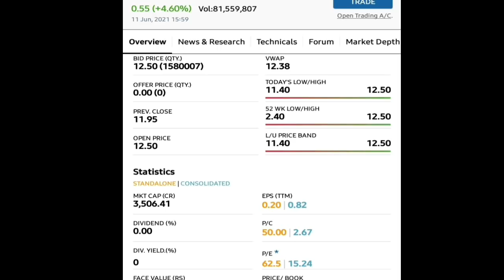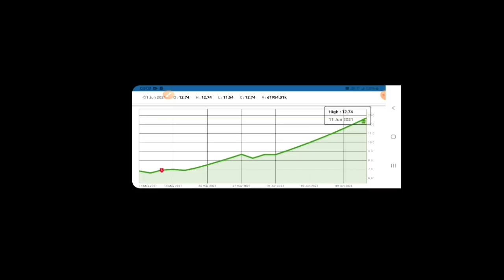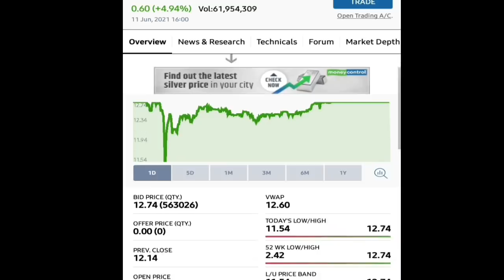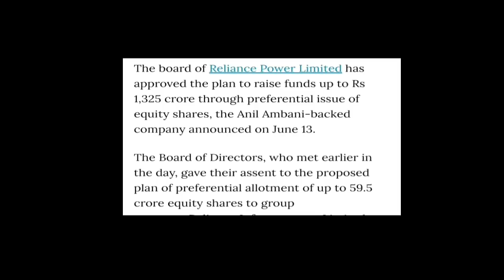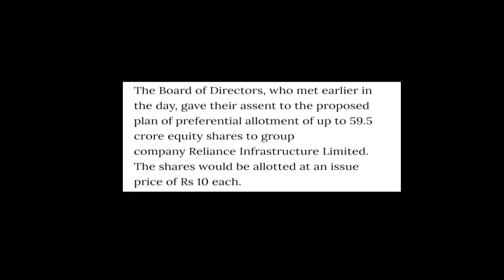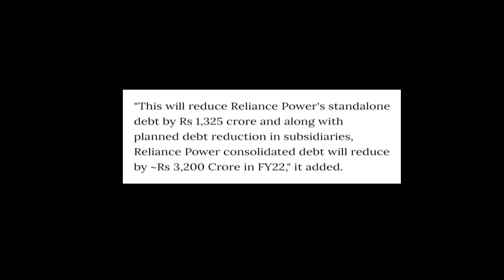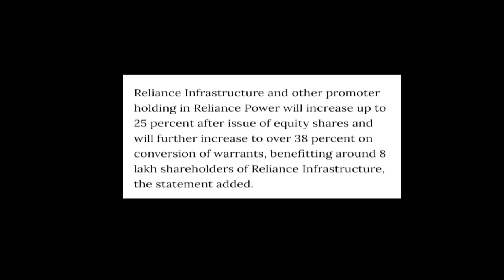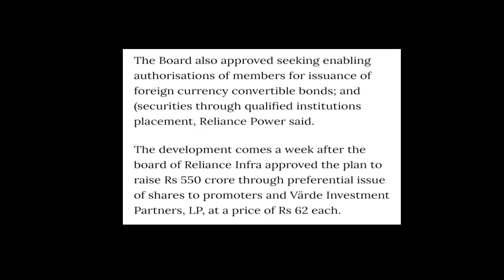1325 करोड़ रुपये का कर्जा साफ हो जायेगा | धमाकेदार खबर है | Reliance power Ltd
Thanks.